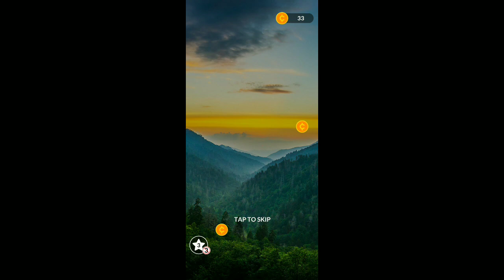Wordscapes Answer Level 336 to 338